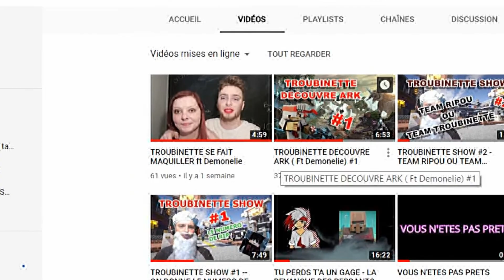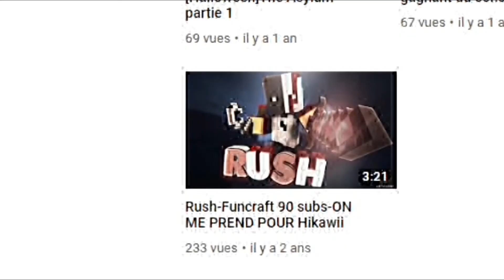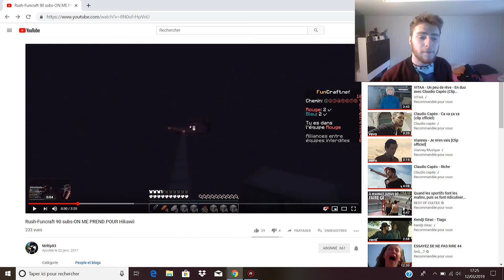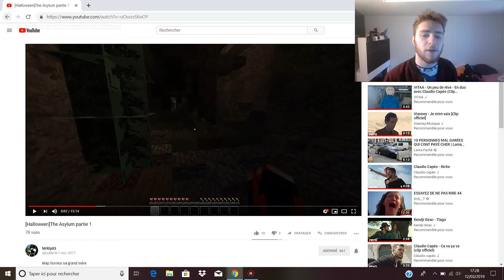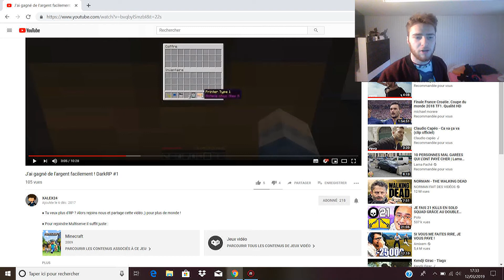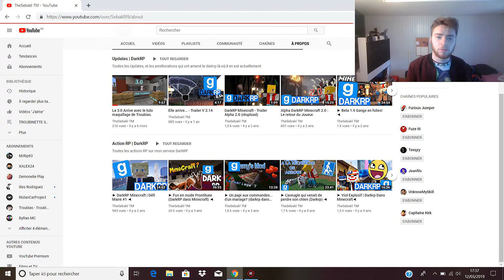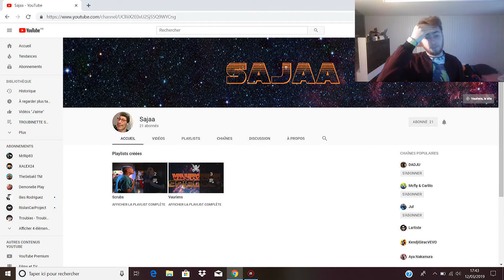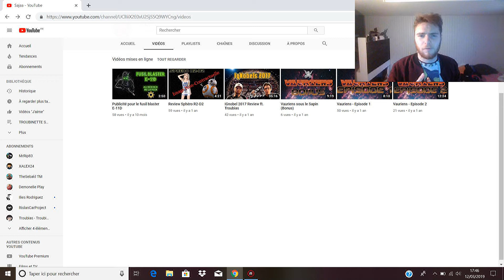JE REGARDE LES PREMIERES VIDEOS DES MEMBRES DE L'EQUIPE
Aujourd'hui nous nous retrouvons pour quelque chose.

Nous remercions:
 - Pour le montage: Ripou ou Troubinette
 - Pour le choix des gages de notre série Tu perds, t'as un gage: TheSebakl